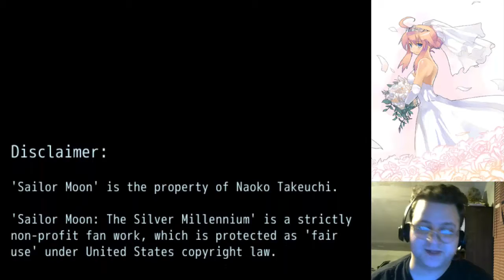Let's Play: Sailor Moon - The Silver Millennium (Part 01)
In this episode I explore the Moon Palace as well as search the first town I come across for free money and loot.